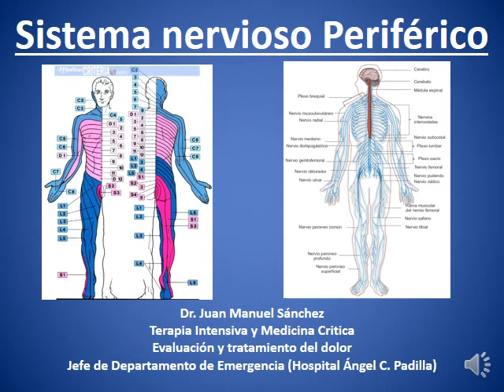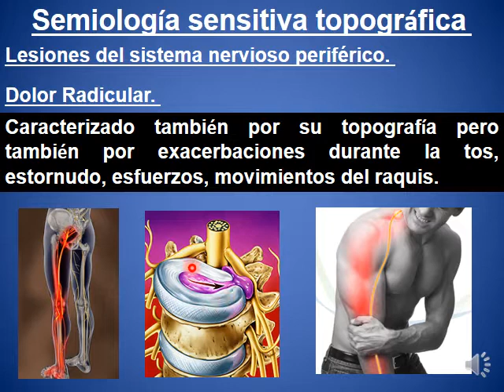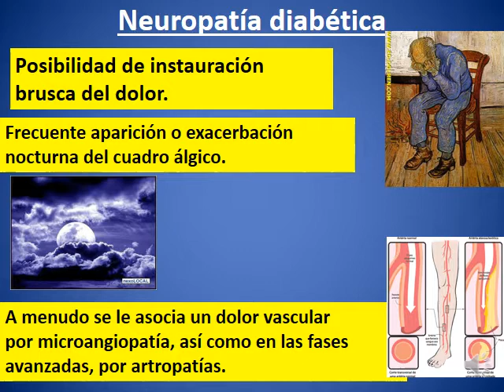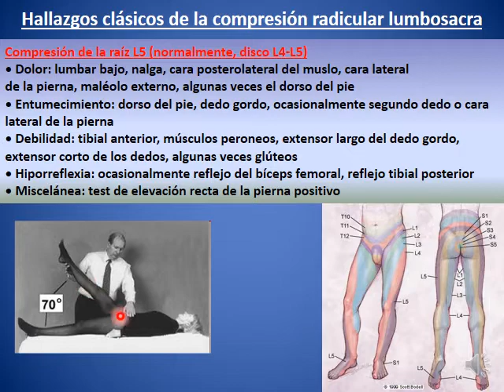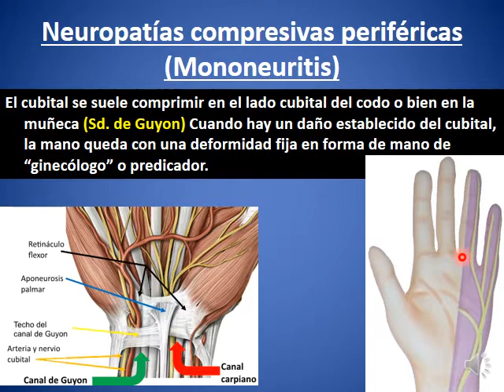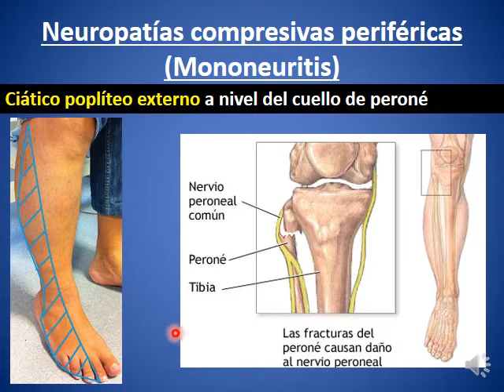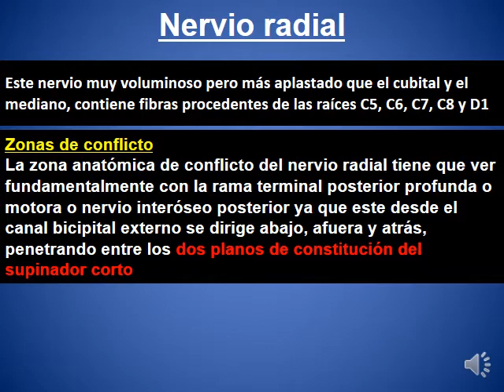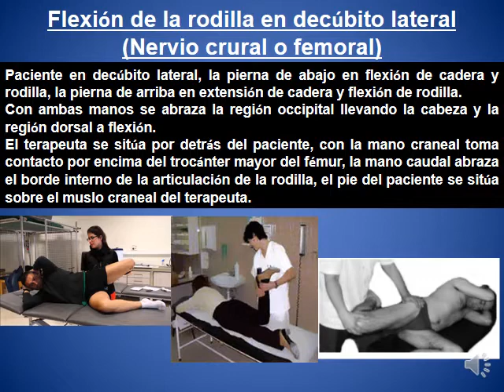Sistema nervioso Periférico DR. SANCHEZ